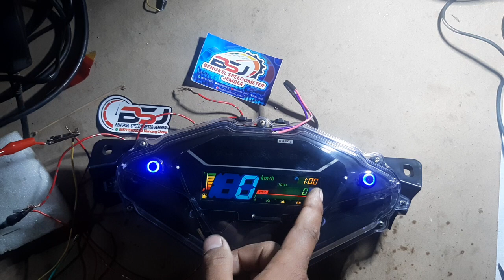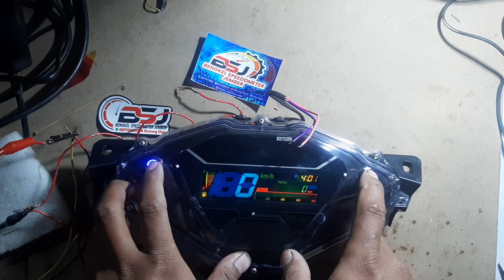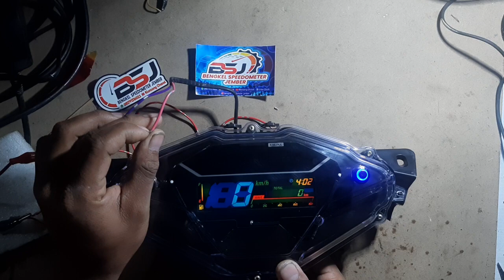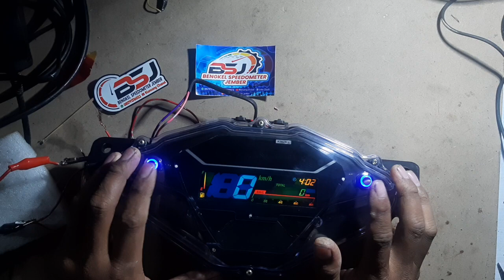Review speedometer vario 2015 upgrade vario 2020 full digital pesanan customer Jakarta Selatan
Selamat datang di Klonceng Chanel
Terimakasih teman -  teman sudah mampir ke Klonceng Chanel
Video kali ini saya review speedometer pesanan dari customer jakarta selatan
Sebelum saya kirim pasti saya video dulu untuk memastikan speedometer normal dan sesuai pesanan
Semua bahan speedometer saya pakai barang baru dan original jadi keawetan tidak usah ditanyakan lagi
Bagi yang berminat dibuatkan sesuai video atau minat service atau custom speedometer bisa hubungi kami di
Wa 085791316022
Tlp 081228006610